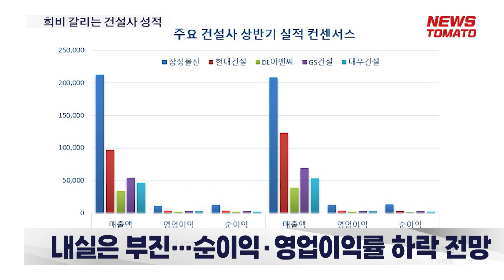희비 갈리는 건설사 성적 [말하는 기자들_건설_0630]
올해 상반기 건설사 경영 성적표에는 희비가 교차할 전망입니다. 원자재값 등 높아진 원가 부담이 여전히 발목을 잡고 있는 데다 해외 수주와 비주택 부문 신사업의 성과가 실적 개선을 좌우할 관건이 됐기 때문입니다.

금융정보업체 에프앤가이드에 따르면 시공능력평가 상위 10대 건설사 가운데 올해 상반기 증권사 3곳 이상의 실적 추정치가 있는 삼성물산·현대건설·DL이앤씨·GS건설·대우건설 등 5개 상장건설사의 매출액 추정치는 49조2818억원으로 집계됐습니다. 같은 기간 예상 영업이익은 6.6% 오른 2조4845억원을 기록했습니다.

건설사들의 경우 작년 한 해 동안 현장별로 원가율을 재산정하며 손실을 선반영해 왔던 데다 주택 시장 또한 수도권을 중심으로 회복세를 보인 점이 긍정적인 역할을 한 것으로 분석됩니다. 다만 순이익(2조23401억원)은 5.10% 감소했으며 수익성 지표인 영업이익률도 전반적으로 하락하는 등 내실을 다지지는 못한 모습입니다.

실제 상반기 추정 영업이익률은 삼성물산을 제외하고 모두 전년 대비 떨어졌습니다. 특히 DL이앤씨의 경우 영업이익과 순익 각각 25%, 19% 하락하며 주요 건설사 가운데 가장 실적이 부진할 것으로 예상됐습니다. 부동산 시장 회복에 대한 기대감이 커지고 있는 상황 속에서 건설사들이 시장의 기대를 충족시킬 수 있을지 주목됩니다.

뉴스토마토 백아란입니다.

감사합니다.